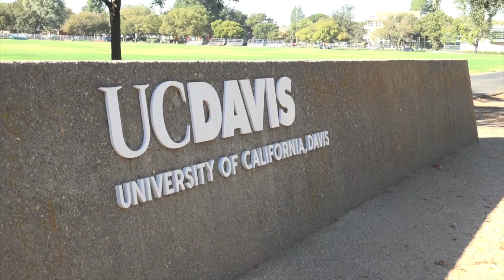The Internet of Experiences: Dream for a solution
This video of was filmed on scene in Davis, California in support of the Friends of the Russell Boulevard Fields.  The following is a statement of purpose: “Having been in place for decades, the Toomey, Howard, Russell, and A-Street fields represent the largest remaining open space in central Davis. The only large downtown open space visible from a major thoroughfare, that open space has become integral to the collective identity and way of life of campus and city residents. Sadly, the development of the fields for housing or other uses will do little to solve UCD’s long-term needs for more housing and academic facilities. Larger facilities are needed than can be accommodated on the locations of the existing fields – so UCD will be forced to develop elsewhere regardless of whether or not they build on the fields. There is little to be gained and much to be lost by destroying the fields. Statement of purpose of The Friends of the Russell Blvd. Fields: To preserve intact for the benefit of all the 1st and Russell Blvd. playing fields as they currently exist (Sept. 2016).” Links to the video file will be written on a Bulacard that will be part of a series of RFID-tagged digital messages to The President.  Memories from the past can be instantly retrieved, displayed, and shared from the card using NFC cell phones such as the Galaxy S7 edge running on Google's Android 6.0.1. Additional information about the project can be found